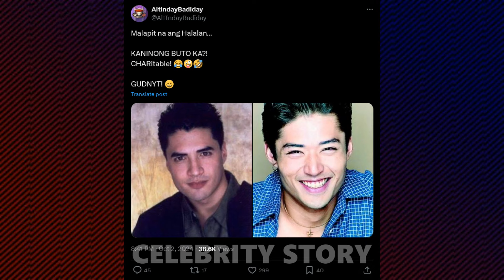TROY MONTERO TRENDING VIDEO PINAGPIPIYESTAHAN SA SOCIAL MEDIA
troy montero video trending